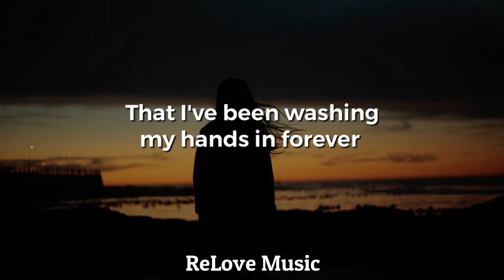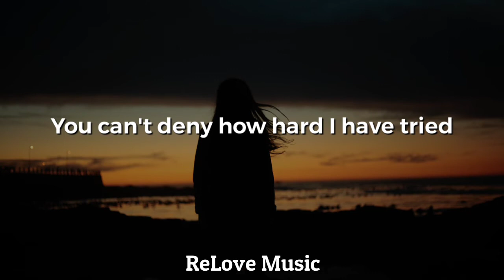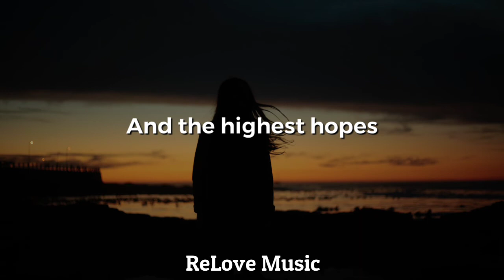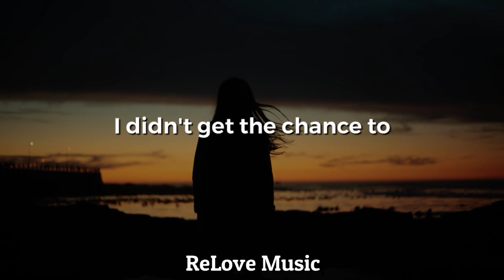Easy On Me - Adele (Lyrics)